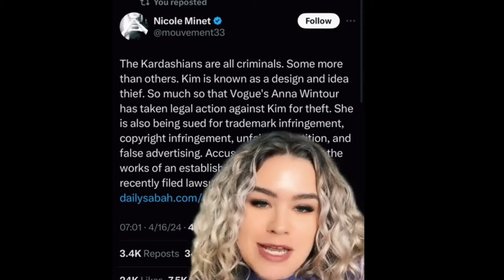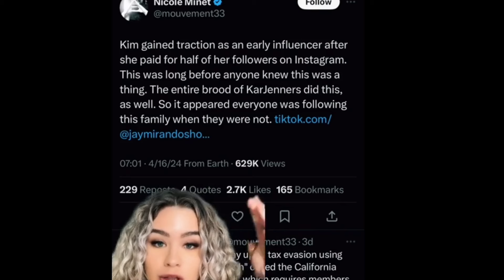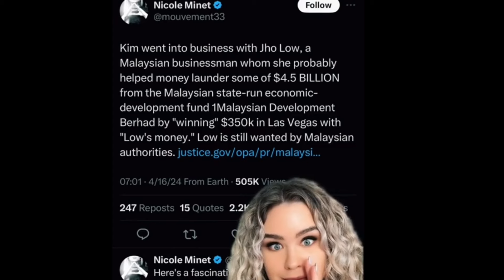Kim Kardashian is in MAJOR TROUBLE!!? | This is BAD!! | Diddy Allegations has EVERYTHING coming out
KUWTK star Kim Kardashian, Kris Jenner, and more THE WHOLE FAMILY has the internet GOING OFF after so many tiktok videos and more are going VIRAL since the P. Diddy aka Sean Combs allegations and the passing of OJ Simpson...